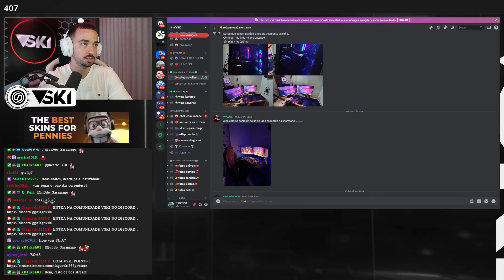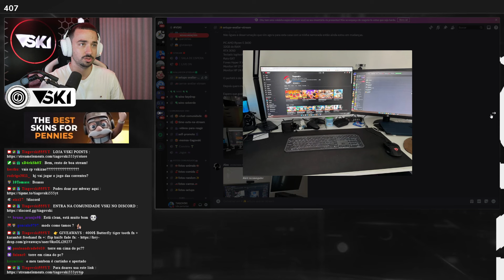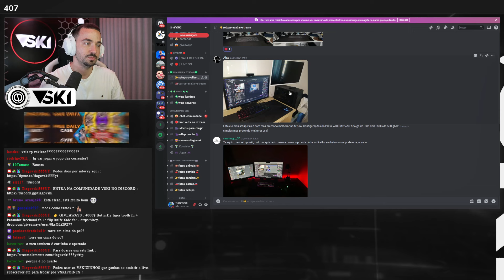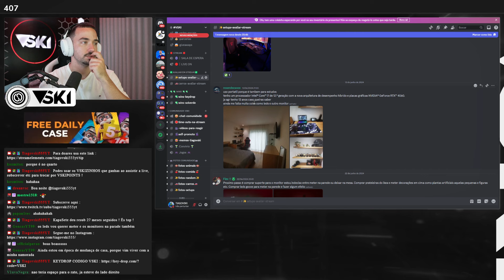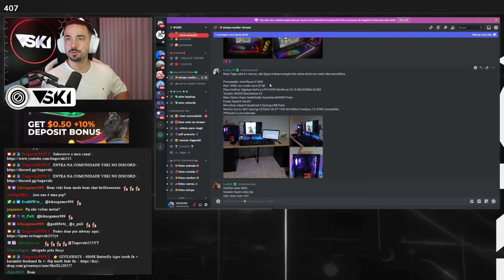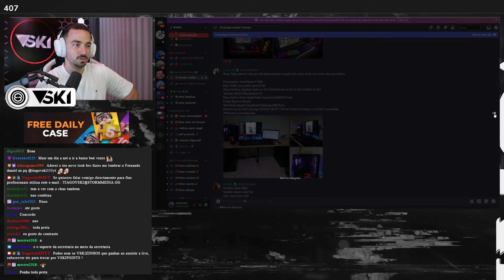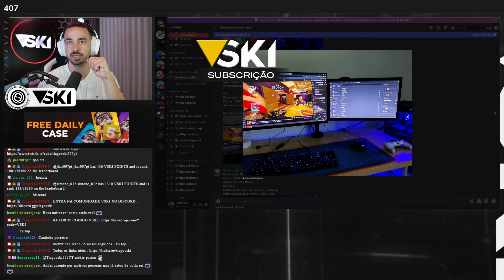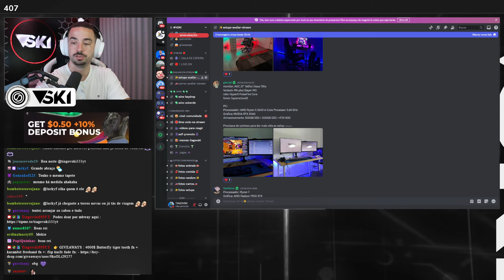Tiagovski AVALIA SETUPS dos SUBSCRITORES #18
+18
Com o código VSKI ganhas:
- 25 jogadas grátis no registo
- 100% do valor do teu primeiro depósito até 100€
- Aposta 10€ no registo e Ganha 30€ em Apostas Grátis
- Muitos mais bónus
- Joga sempre com responsabilidade